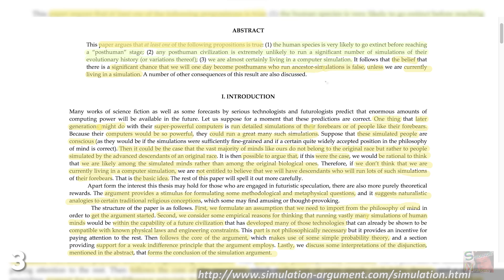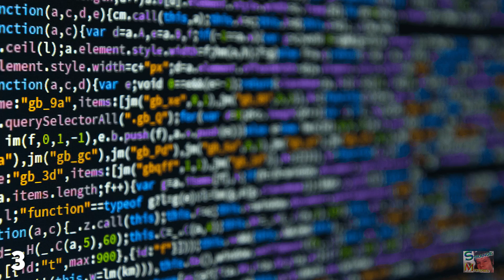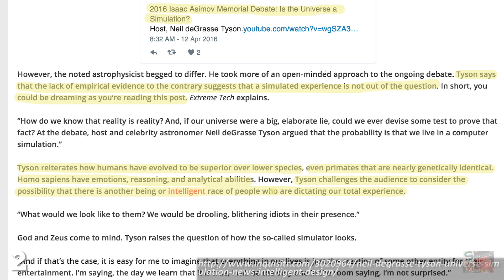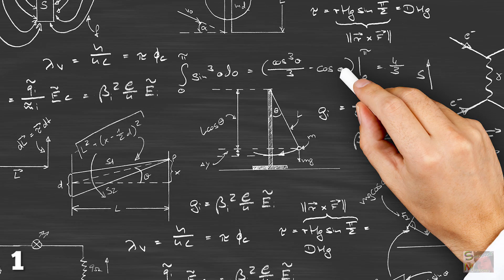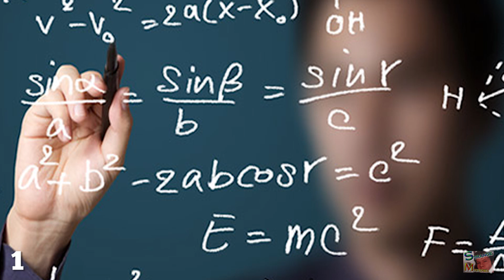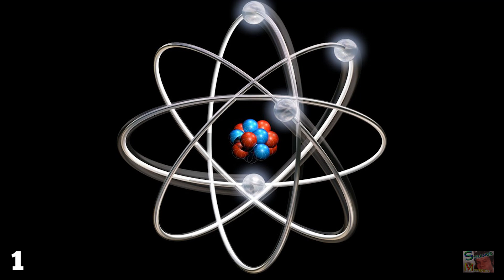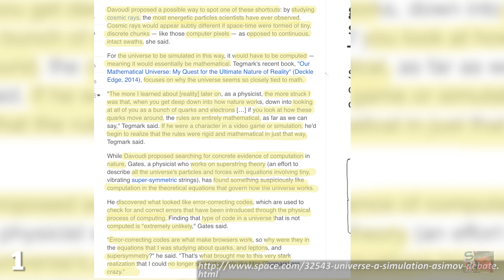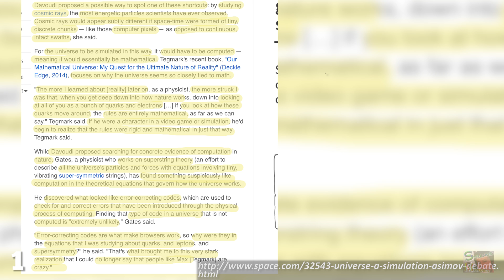3 Reasons Why We Are Living in a Simulation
Despite simulation theory existing for thousands of years in various forms, one of the most compelling comments on the subject came just a few years ago in 2003 from philosopher Nick Bostrom.

Every day and every night we conjure up vivid dreams, mental pictures and crystal clear memories which we're certain we once experienced. There are many things about the universe we haven't yet explained, but some scientists are starting to believe that the simulation theory works like a catch-all for things we haven't figured out.